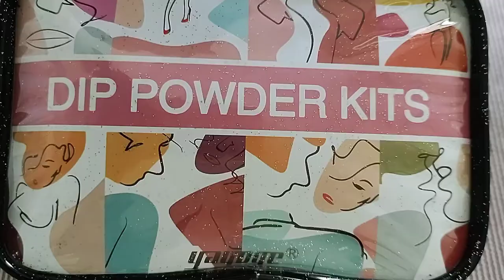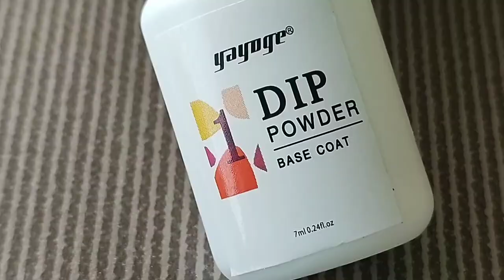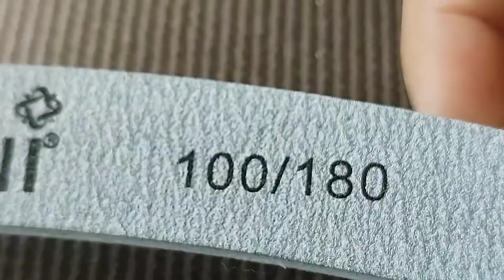YaYoGe Dip Kit 2021 | How to use Dip Kit | How to remove Dip Powder safely without Efile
Hello!
In this video, I am using YaYoGe's New 2021 Dip Kit.